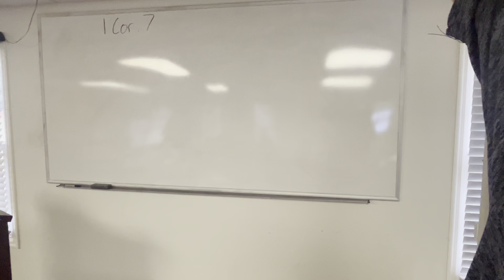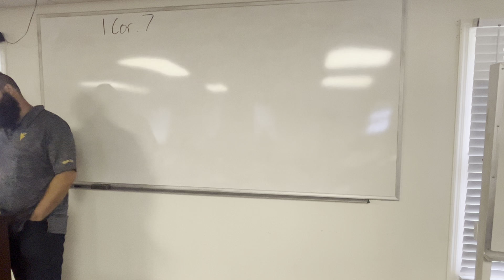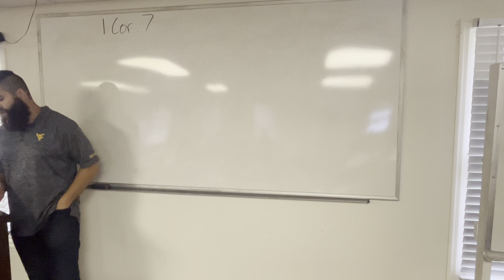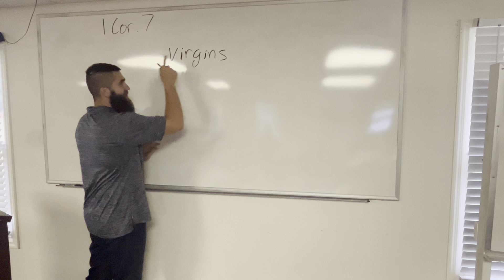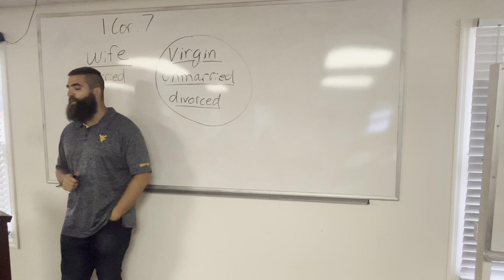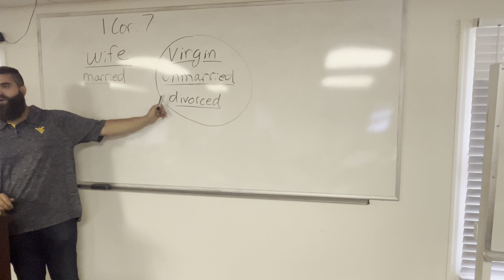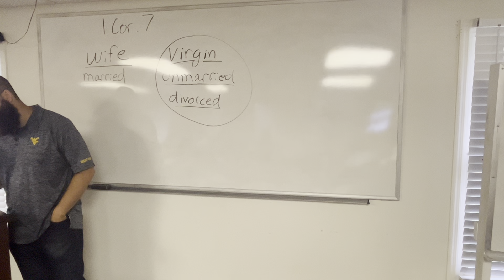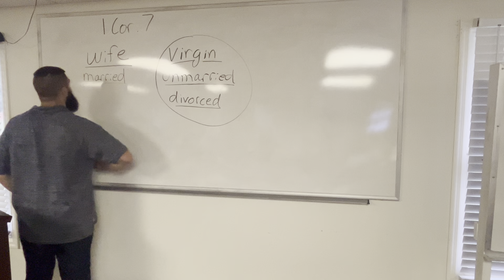Grow in Grace 165 | 1 Corinthians 7:17-40 - virgins, unmarried, and remarriage